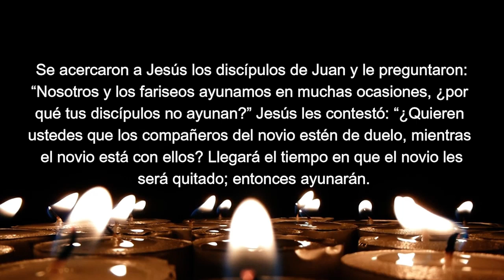EF4 Viernes después de Ceniza. CUÁNDO Y CÓMO HA DE SER EL AYUNO QUE DIOS QUIERE